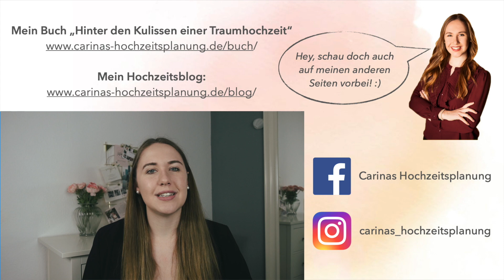Deutsche & Amerikanische Hochzeiten: Die Unterschiede | Carina Maikranz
In diesem Video erkläre ich euch, welche Unterschiede es zwischen deutschen und amerikanischen Hochzeiten gibt. Viel Spaß :)
Hier gibt's noch mehr zu entdecken ⤵️

📖HINTER DEN KULISSEN EINER TRAUMHOCHZEIT
Sichert euch jetzt mein neues Buch "Hinter den Kulissen einer Traumhochzeit" und erfahrt exklusives Insiderwissen.

👰🏼🎩FACEBOOK GRUPPE FÜR BRAUTPAARE
Regelmäßige Live Streams,  exklusive Tipps zur Hochzeitsplanung, hilfreiche Antworten auf eure Fragen:

💡WILLST DU NOCH MEHR INSPIRATION UND HILFREICHE TIPPS?

Hallo, ich bin Carina Maikranz und komme aus Frankfurt am Main. Ich bin hauptberuflich Hochzeitsplanerin.
An meinem Beruf liebe ich die Tatsache, dass ich Menschen mit meiner Planung, meinen Ideen und Erfahrungen glücklich machen kann.
Heiraten ist ein ganz besonderes Ereignis im Leben. Und genau dieses Ereignis mache ich für meine Brautpaare zu einem unvergesslichen Erlebnis und Lebensabschnitt, an welchen man sich das ganze Leben gerne wieder zurückerinnert.

🌟 LIEBEVOLLE DETAILS FÜR EURE HOCHZEIT*
Ringkästchen aus Glas (kupfer/roségold)
Wedding Bubbles für Euren Auszug:
Lichterkette à la rustic chic
Photo Booth Accessoires (wedding edition)
LED Buchstaben als Tischnummern

🎵MUSIK
►►► Henrik Olsson - Ganja

Bis zum nächsten Video! Ich freue mich auf Dich! :)

* AMAZON LINKS
Die Amazon-Links hängen mit dem Partnerprogramm von Amazon zusammen. Der Link ist lediglich ein Vorschlag für Produkte,  die euch bei eurer Hochzeitsplanung weiterhelfen können.
Je nach Erfolg wird eine Provision ausgezahlt, wodurch ihr mich und die Produktion weiterer Videos unterstützt. Euch entstehen dadurch keine Zusatzkosten :)